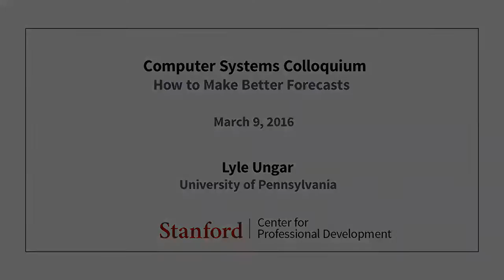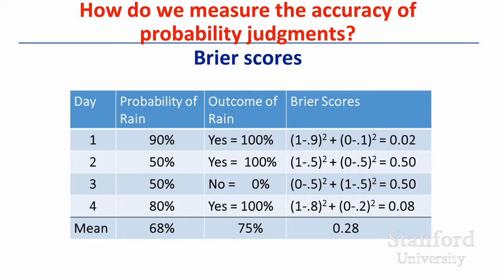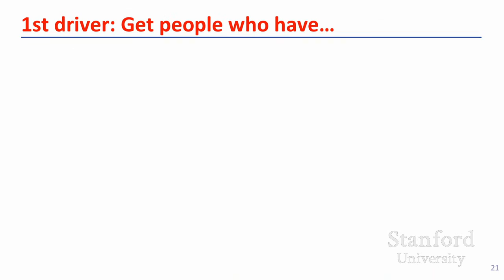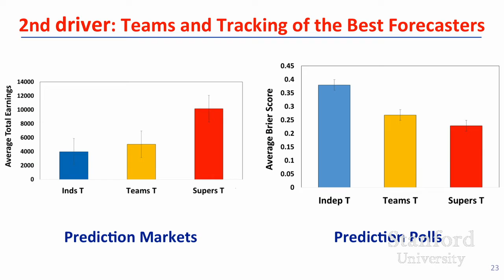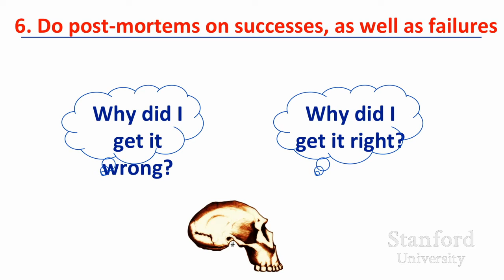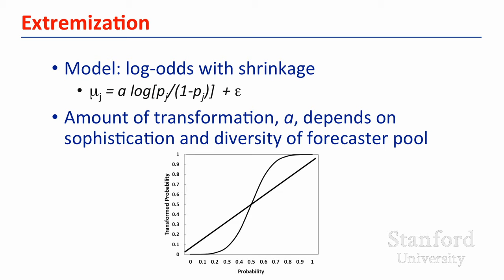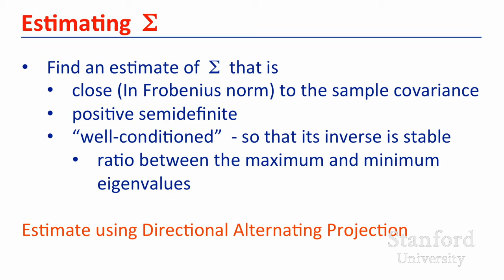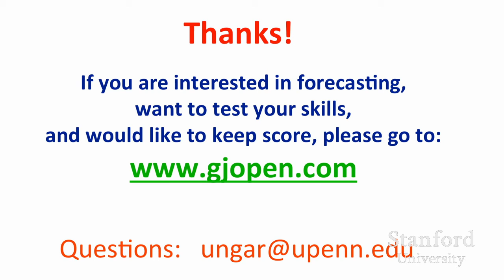Stanford Seminar - How to Make Better Forecasts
"How to make better forecasts" - Lyle Ungar of University of Pennsylvania

About the talk:
We report the results of a four year experiment in which over twenty thousand volunteers made predictions about hundreds of real world geopolitical events in dozens of carefully controlled experiments, all designed to answer questions about what interventions increase the accuracy of forecasts. What traits do good forecasters share? How important is domain expertise? Can training improve forecasts? How should forecasts be elicited--surveys or prediction markets? How should that wisdom be combined? What clever statistical aggregations work best?

Joint work with Phil Tetlock, Barbara Mellers, and the Team Good Judgment, all at the University of Pennsylvania.